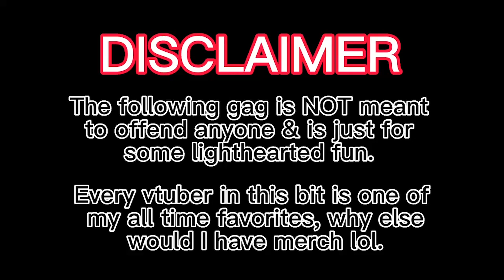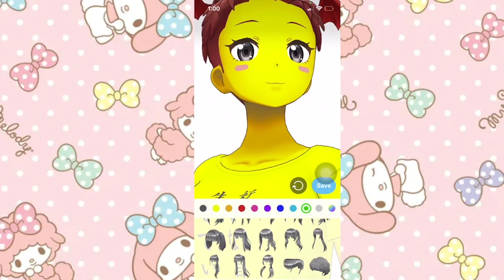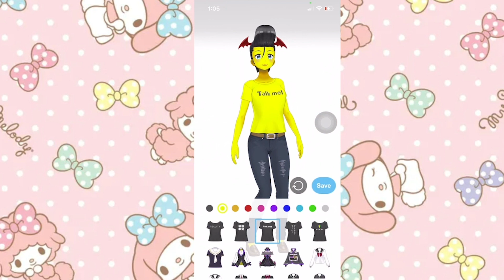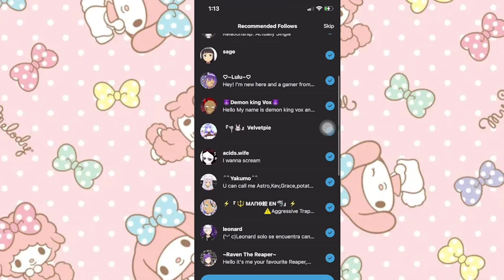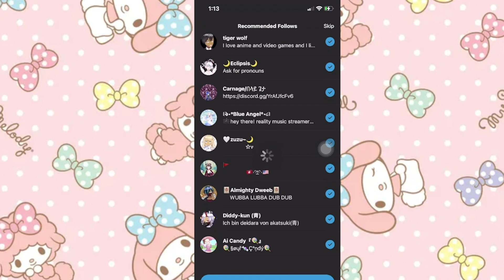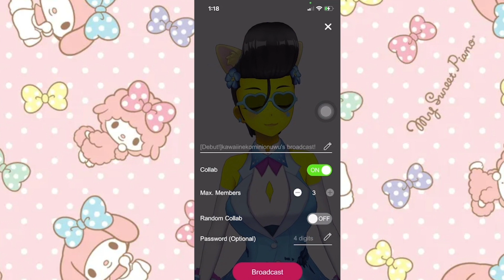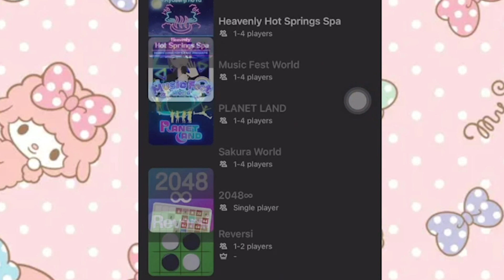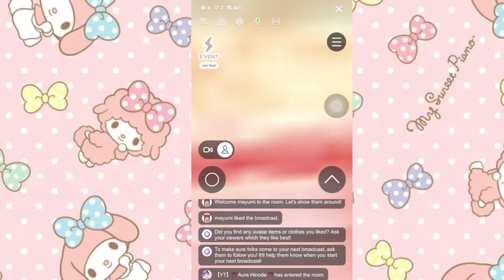A silly Vtuber tries the Reality app for the first time!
stan kawaii neko minion chan or she will go bananas if yk what i mean
REALITY profile:
Live2D Model + Rig by Sushenko!